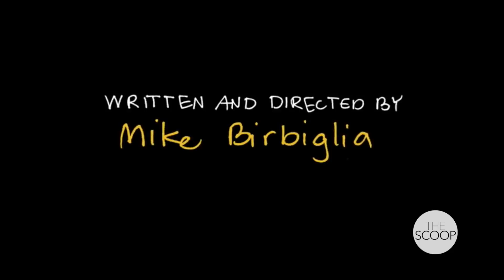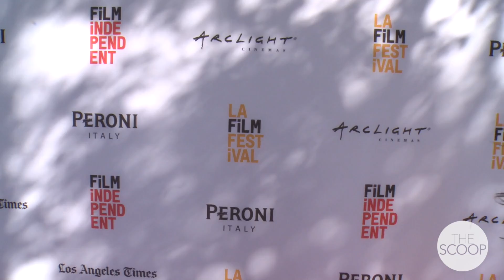LA Film Festival 2016: Don't Think Twice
Check out The SCoop's Aaliya Amrin at the premiere of Don't Think Twice!

Watch online at TrojanVision.com!

Executive Producers: Grant Singer & Nicole Falsetti